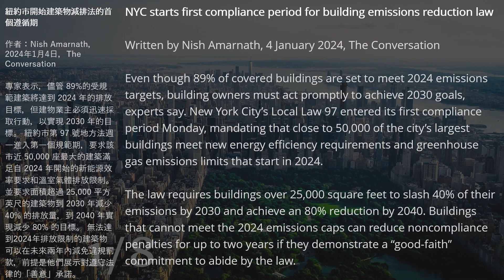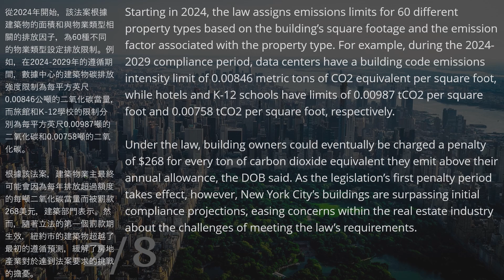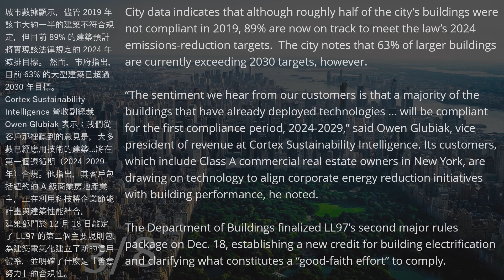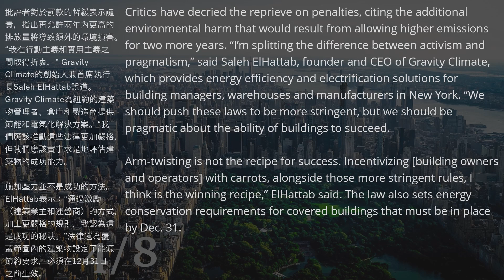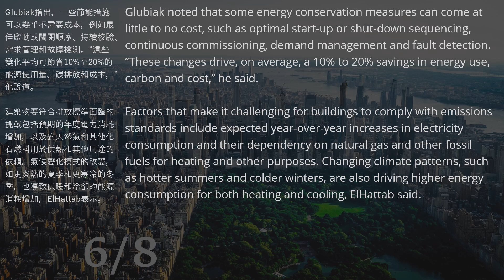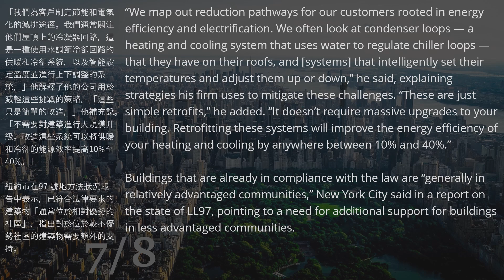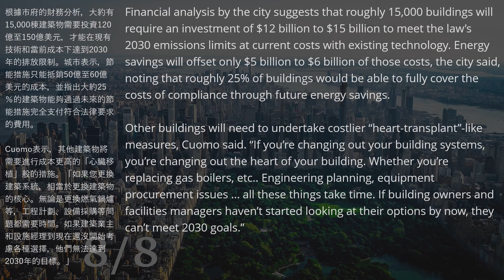EP46︱五分鐘建築空間專業新聞系列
Your time spent listening is greatly appreciated! Wishing everyone a wonderful day!